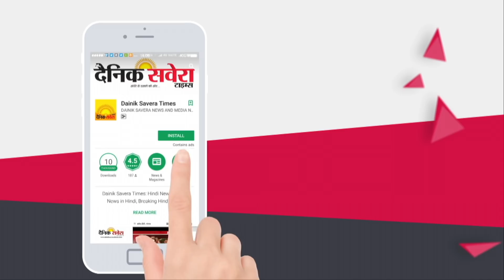Nankana Sahib में हुए पथराव को लेकर इस शख़्स ने किया दावा, बताई असल वजह